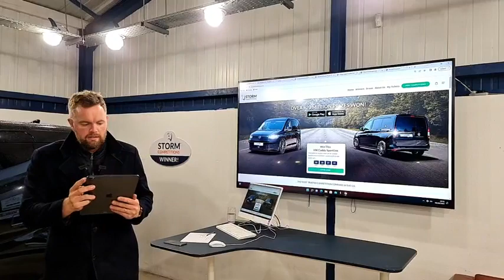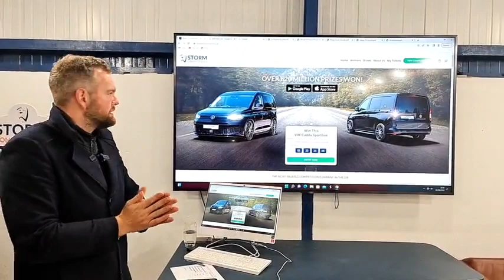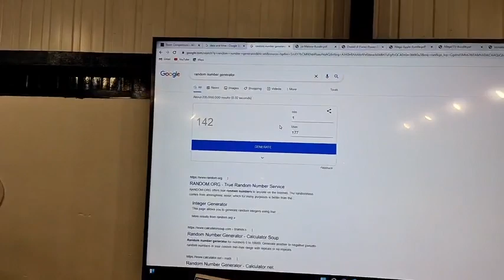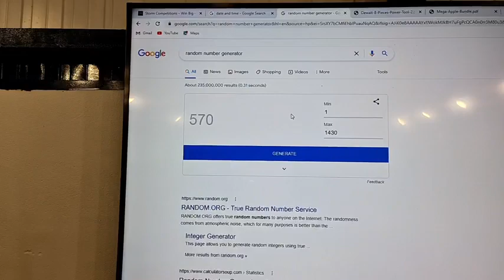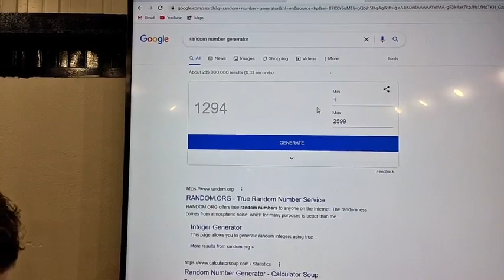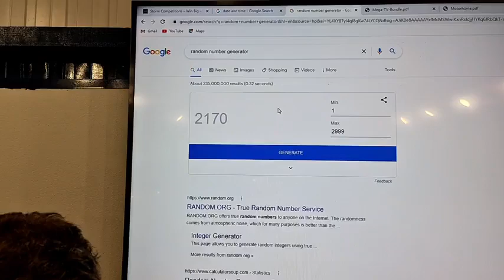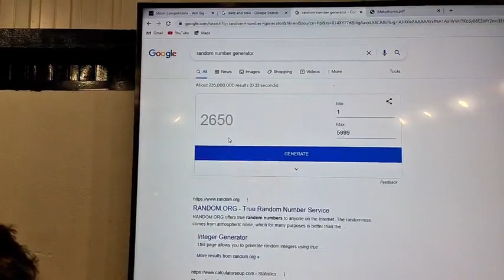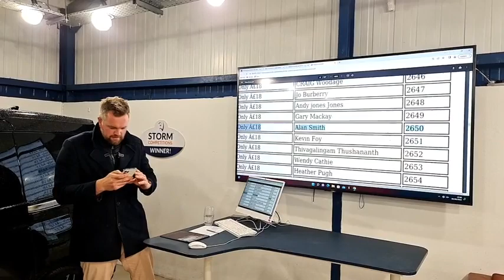Live Draw Motorhome #61 + Bundles